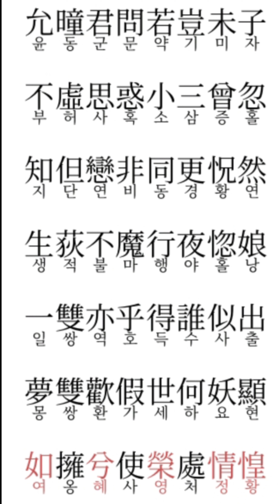漢詩산책 2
天山의 별들 ~